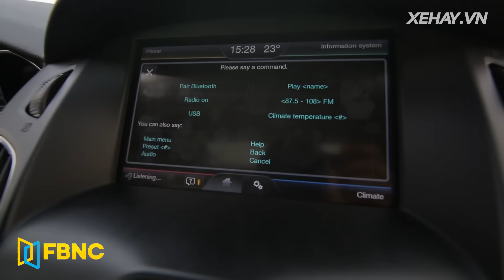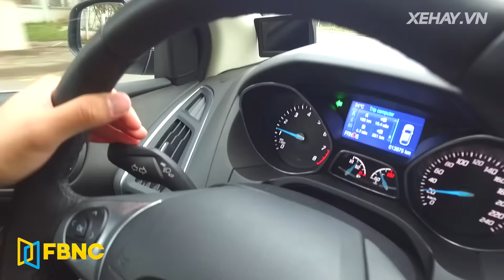[XEHAY.VN] Hướng dẫn lái xe số tự động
21h00 CHỦ NHẬT hàng tuần (phát chính)
Thứ 2: 18h30
Thứ 3, 6: 21h30
Thứ 4, 5: 17h30
Thứ 7: 18h00